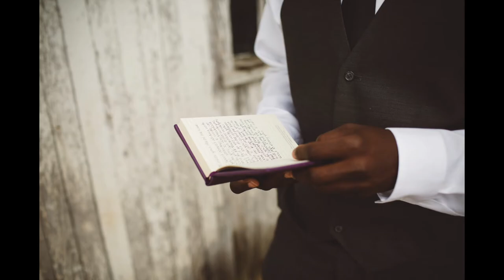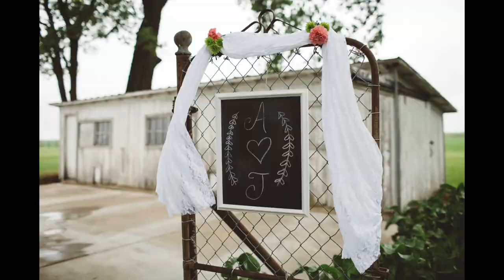Amber + Joseph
Amber + Joseph / / 6.12.15

intimate backyard wedding / © O'Malley King Photography